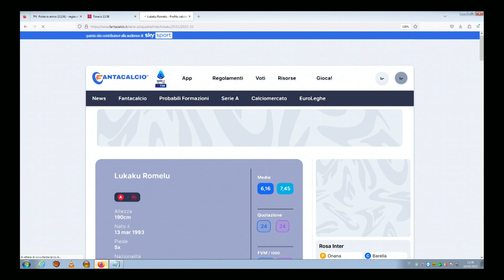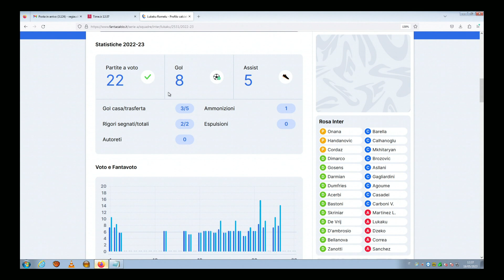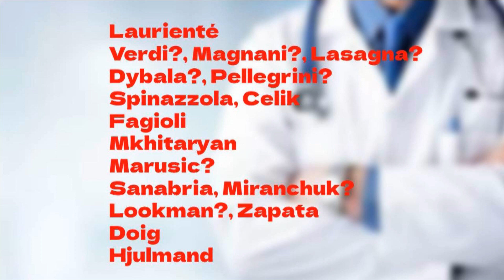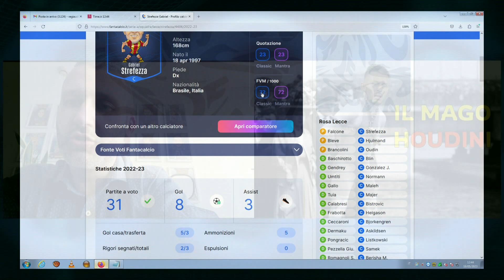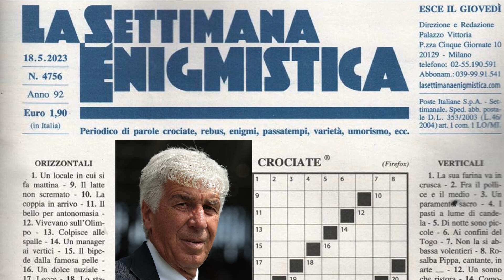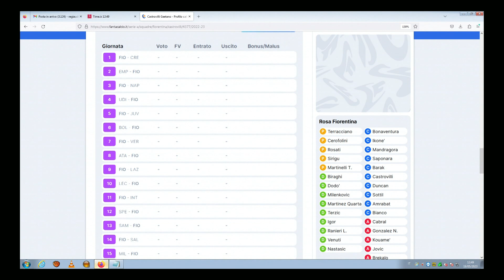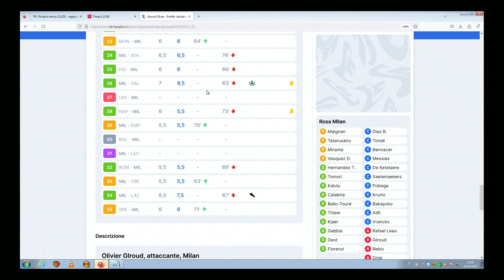FantaSgame | 19 MAGGIO 2023